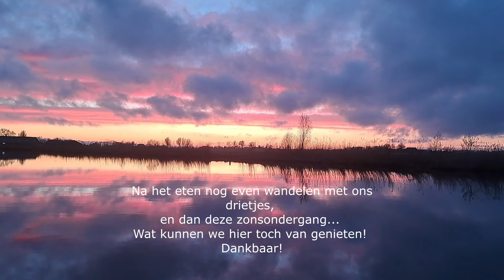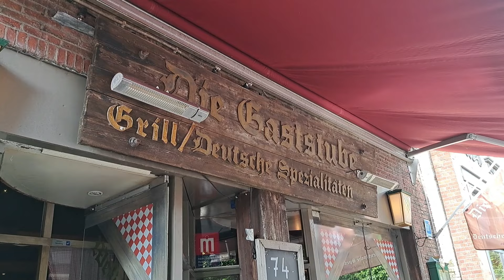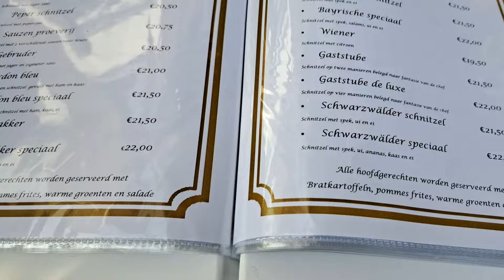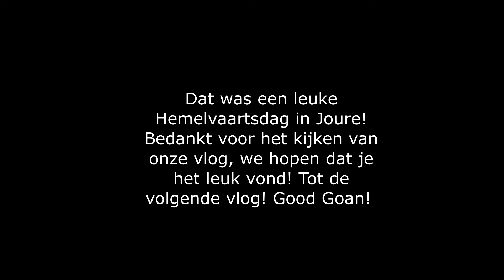Beetje klussen en onmeunig genieten! Hemelvaartsdag in Joure was leuk!